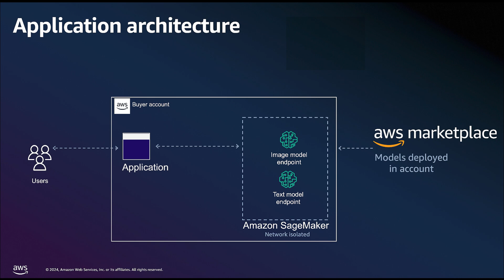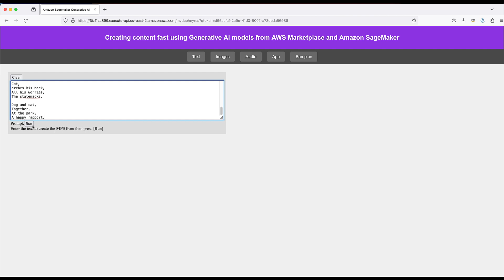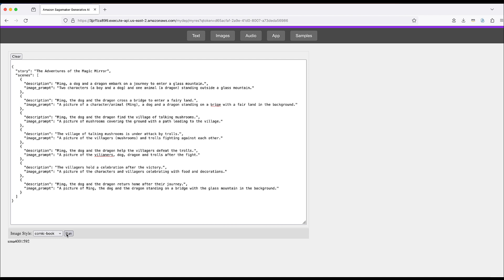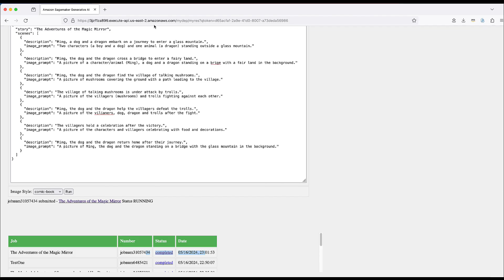Unleash Generative AI innovation with foundation models from AWS Marketplace | Amazon Web Services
Welcome to this demonstration, where we'll explore how organizations can use AWS services like AWS Marketplace foundation models, such as Stable Diffusion by Stability.AI and Jurassic-2 by AI21labs, to generate content that can address a variety of business use cases, from simple text and image creation to assisting with advertising campaigns and creating interactive ebooks for children.